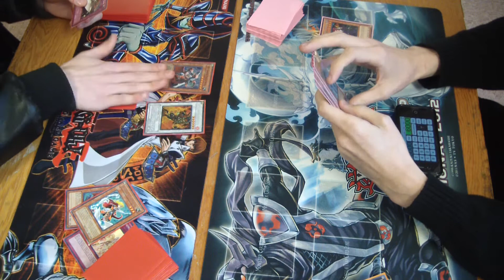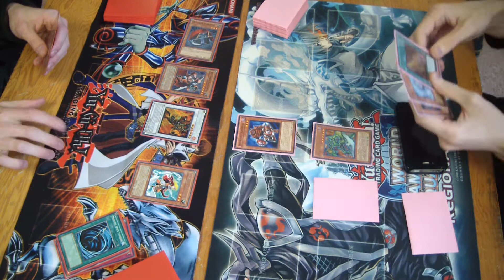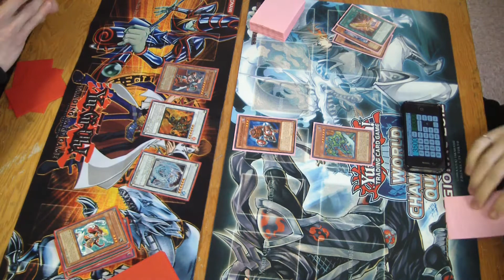Inzekt-ups vs X-Saber game 1 and 2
Got two games because I forgot to turn off my camera. First time using a tripod and not a person holding it, lol